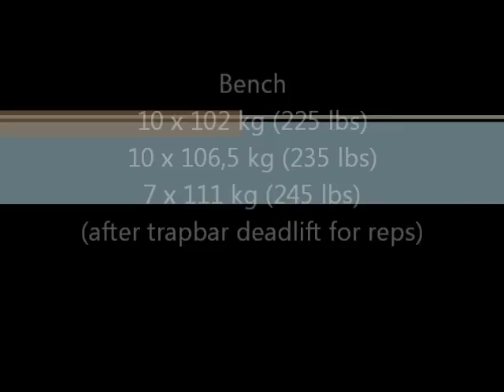Bench Dec2012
after a lot of dumbbell presses, back to barbell. Poor technique: bar no low enough on chest, not enough arch in the back, elbows flare out